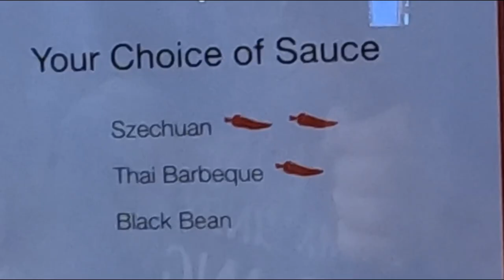Carnival Cruise Food | Mongolian Wok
Our family recently ate at the Mongolian Wok on the Carnival Freedom and we give our thoughts of it. Have you ate here before? We've heard mixed reviews and even within our own family we had mixed thoughts.